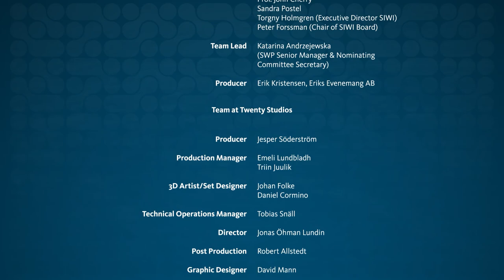Stockholm Water Prize Award Ceremony and Meet the Laureates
Stockholm Water Prize Award Ceremony is dedicated to our two Laureates: 2020, Dr John Cherry (Canada) and 2021, Ms Sandra Postel (USA). The Prize will be presented to these Laureates by His Majesty the King of Sweden. This ceremony will be followed by an event - Meet the Laureates - where Dr Cherry and Ms Postel will tell us more about their achievements and dreams about the water-wise-world.

Moderator/host: Pekka Heino

Speakers: His Majesty the King, Prof. Steven Gorelick, Mr Peter Forssman, Mr Torgny Holmgren

Meet the Stockholm Water Prize Laureates

An informal and open dialogue between and with the 2020 and 2021 SWP Laureates - Dr John Cherry and Ms Sandra Postel, lead by Pekka Heino (moderator). This event is connected to SWP Award Ceremony.